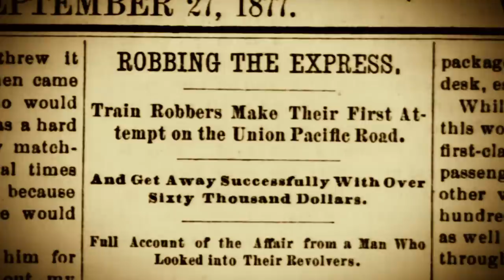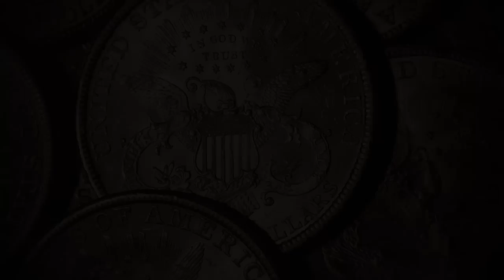Beyond Oak Island: *Legendary Loot* 6 MILLION DOLLAR TREASURE Buried in Texas (Season 2)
Treasure hunters believe they are hot on the trail of a treasure stashed away in the 1800s by Sam Bass, in this clip from Season 2, "The Buried Loot of Sam Bass."

Watch all new episodes of Beyond Oak Island, Tuesdays at 10/9c, and stay up to date on all of your favorite The HISTORY Channel shows

From pirates such as Blackbeard and outlaws like Jesse James, to Aztec gold, priceless historical artifacts from American history and sunken treasure ships, "Beyond Oak Island" digs deep into the many treasure quests across the globe, revealing amazing new details and clues from past searches - and in some cases, advancing the hunt.